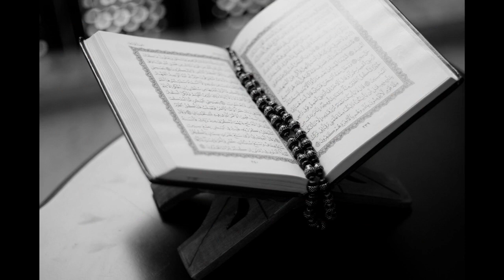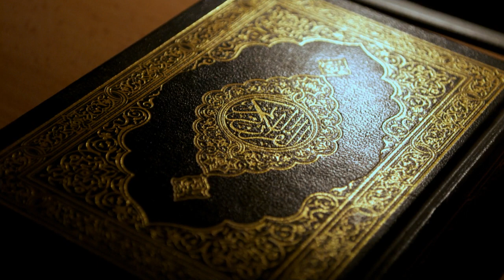Abdulaziz domla !! A`robiyning ishonchi !! 2020 !!